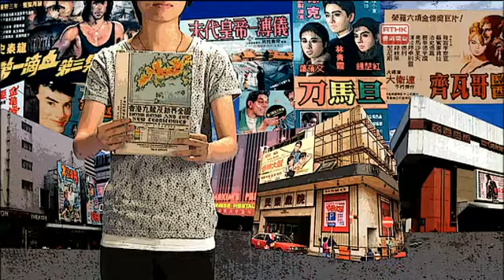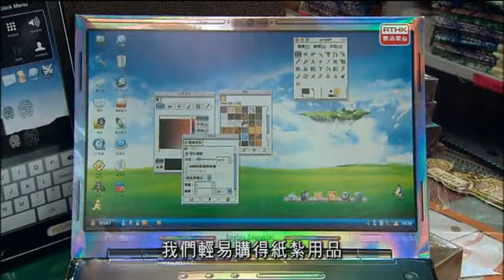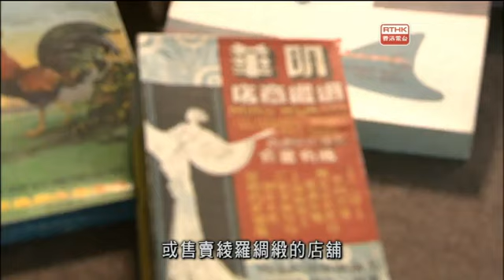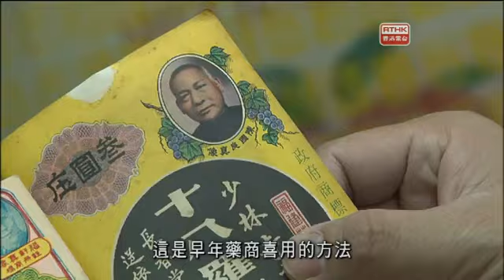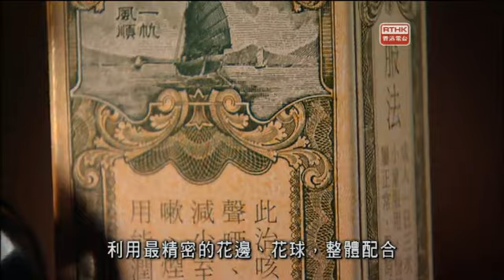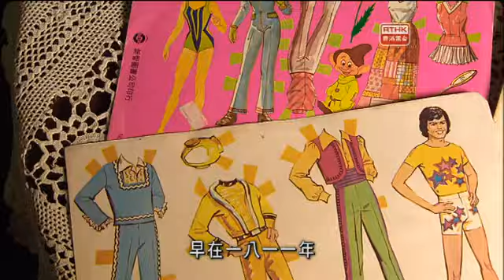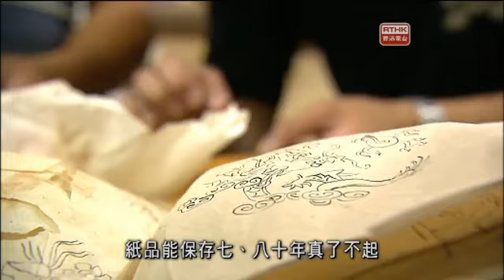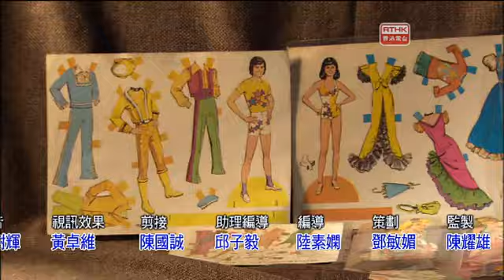香港故事 民間博物館 第九集–紙中樂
第九集–紙中樂
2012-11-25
紙，除了以書本的形式承傳知識，亦可以不同形式，記錄社會文化的演變。

本地陶藝家李慧嫻於2000年以紙紥祭品作展覽，原意是在展覽中批判消費文化，展覽完結後。李慧嫻自言『自投羅網』，不斷收集紙鞋，至今超過五百對，成為一個不智的消費者。李慧嫻從產品設計的角度去欣賞這種傳統民間工藝，認為紙製品模仿生活用品，藏品無形中紀錄了香港這十二年的潮流文化。

修讀設計出身的吳文正於十五、六年前開始收藏戰前時期的包裝紙盒，尤其鍾情於中成藥紙盒。藥物關乎用者人身安全，必須標榜商譽，吳文正表示不少藥廠以創辦人的肖像作為商標，甚至以家族幾代人的相片為標記，強調是百多年老字號。另外，有藥廠為杜絕膺品，藥品會附有驗真券，以示正貨。

從事零售業的李守政，希望保留本地文化特色，於十年前開始收集舊物，包括大部份基層女孩都擁有過的｢著衫公仔｣、士多常備的｢潛錢｣遊戲，還有伴著他成長的｢公仔紙｣。早期的公仔紙會以中國民間故事為設計藍本，印上｢水滸傳｣、｢八仙過海｣等深入民心的人物；七十年代，就出現｢小露寶｣、｢蒙面超人｣等特攝片人物的｢公仔紙｣。這些兒時玩意，不僅帶來回憶，亦紀錄了民生點滴。

助導：       邱子毅

編導：       陸素嫻